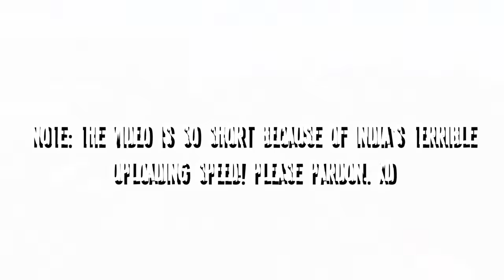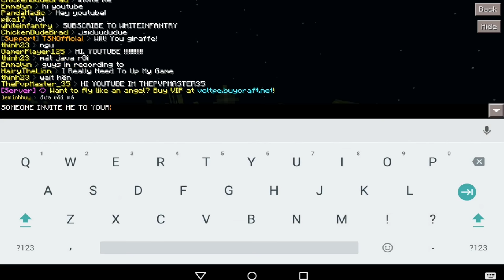MCPE JOIN MY SERVER!!! ~ Join Now! ~ Skyblock Survival ~ Episode 1 | Minecraft Pocket Edition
I HAVE A NEW SKYBLOCK/MINIGAMES MCPE SERVER!!!
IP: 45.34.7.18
Port: 19132

100 LIKES?! SMACK THAT LIKE BUTTON AS ALWAYS AND IF YOU HAVEN'T ALREADY, WHAT ARE YOU WAITING FOR?!

Netherbox is an awesome Minecraft PE hosting company! They have done a lot for me! Thanks Shiv and team!

DONATE TO HELP OUR SERVER GROW, FOR SOME SHOUTOUTS, AND FOR SPECIAL RANKS HERE!
FOLLOW MY BRAND NEW INSTAGRAM ACCOUNT HERE! -

Want to keep in touch? I reply to almost all questions here! -

Bio: My name is Ashwin! I own an MCPE YouTube channel called The Holy Emerald. I am also an aspiring Indian Tamil singer.

My concept team:
MCPEConcepts
Skibo75
Bluexdroidh
Darrck_